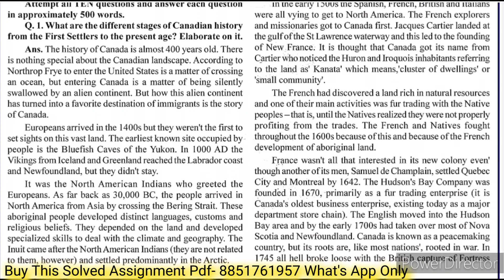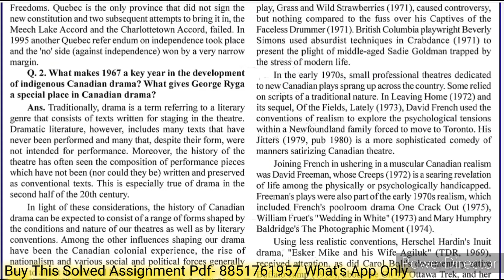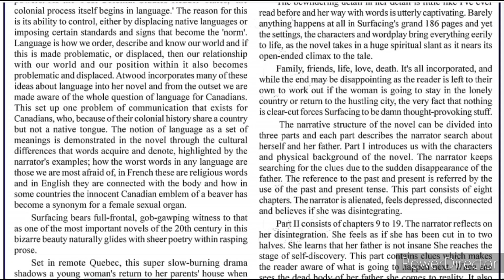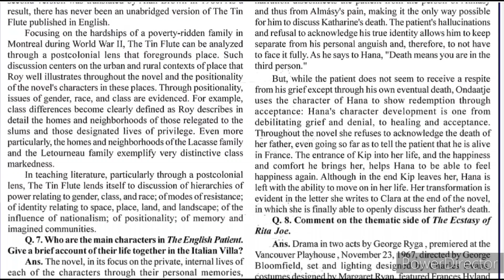MEG 12 Solved Assignment 2023-24 | MEG 12 Solved Assignment 2024 PDF | MEG 12 Canadian Literature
👉 Buy This Solved Assignment pdf - 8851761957 What's App Only

MEG 12 Solved Assignment 2023-24 pdf

MEG 12 ignou Solved Assignment 2024

MEG 12 handwritten Assignment 2024

MEG 12 solved Assignment jan 2024 session

MEG 12 Solved Assignment July 2023 session

MEG 12

MEG 12 MA English Solved Assignment 2024